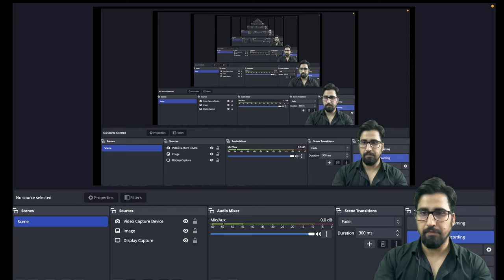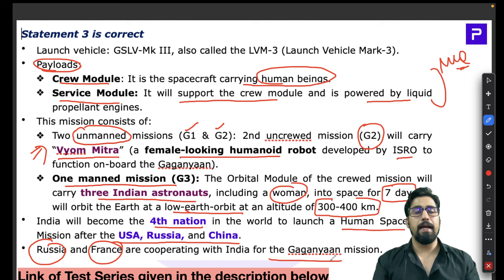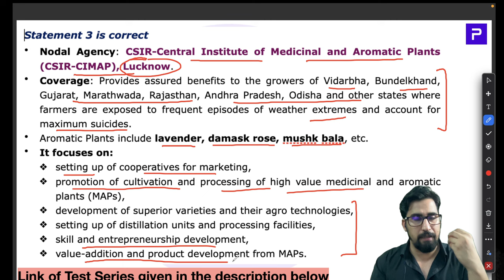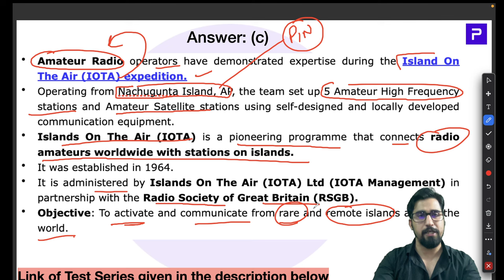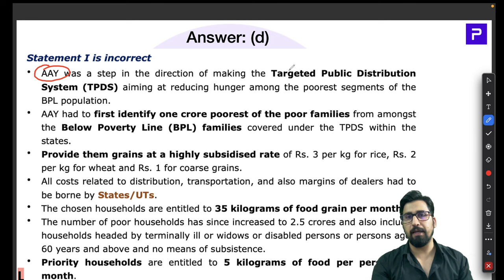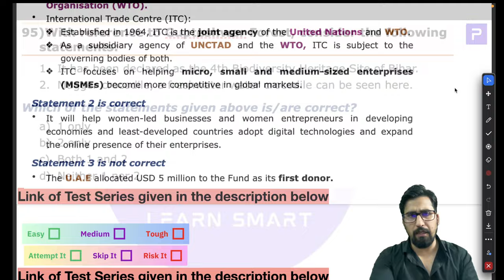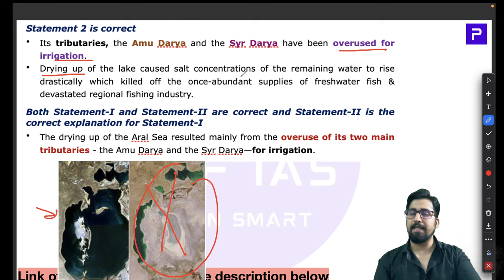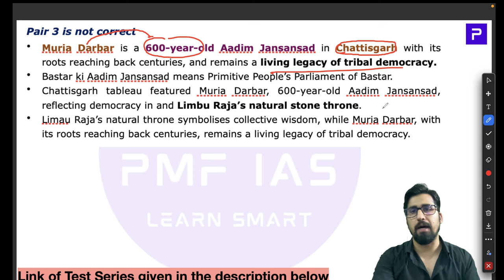PMF IAS Test Series For UPSC Prelims 2024 – Test 08 – Part 05– MCQs 81 to 100